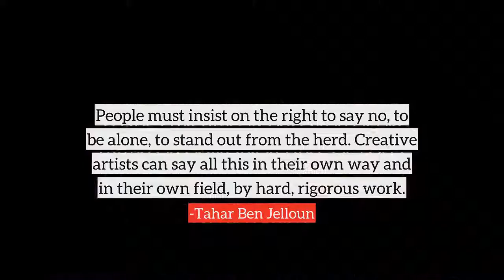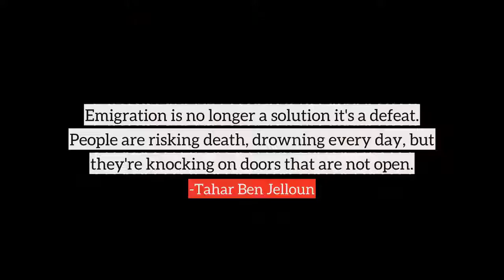Tahar Ben Jelloun top Quotes, best quotes from Tahar Ben Jelloun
Following are the few quotes from Tahar Ben Jelloun, in this video
1) Religion has to stay in the heart, not in politics. It is private.
2) People must insist on the right to say no, to be alone, to stand out from the herd. Creative artists can say all this in their own way and in their own field, by hard, rigorous work.
3) I have written about the dispossessed, immigrants, the condition of women who do not enjoy the same legal rights as men, the Palestinians who are deprived of their land and condemned to exile.
4) I came to poetry through the urgent need to denounce injustice, exploitation, humiliation. I know that's not enough to change the world. But to remain silent would have been a kind of intolerable complicity.
5) The world does not look to us in the Arab world out of a healthy desire for knowledge.
6) New ideas should confront old ideas. We must refer to the example of Europe. People have fought to make Europe what it is today. Freedom is not something that is served up on a plate.
7) I love life in spite of all that mars it. I love friendship, jokes and laughter.
8) Beauty is first and foremost an emotion.
9) It is through accepting other people in our own countries that we shall come to respect our neighbours and be respected in our turn.
10) I write about wounds, the eternal treasons of life. It's not very funny, but it's sincere. My commitment is to sincerity.
many more...